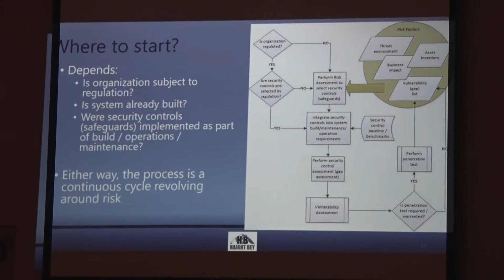Chamber Business Summit Expo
First Annual St. George Chamber Business Summit & Expo exceeds expectations
ST. GEORGE, Utah - (June 13, 2018)  The St. George Area Chamber of Commerce never expected the overwhelming turnout they received for the first annual Business Summit & Expo. The event was set up to educate members as well as give the public an inside look at some of the businesses during a free expo.
Utah Governor Gary Herbert and former Governor Mitt Romney gave insight to today’s business economy. Hall of Fame speaker Dan Clark gave an inspirational talk sharing tools and resources businesses can use.The public was given opportunities to learn more about the vendors and chamber members for free.